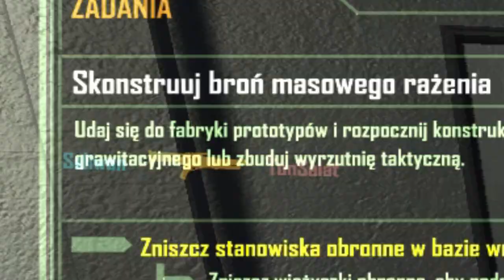[*Birthday Special*] My Best Crysis Multiplayer Compilation I ever made! Crysis 1 Multiplayer 2023